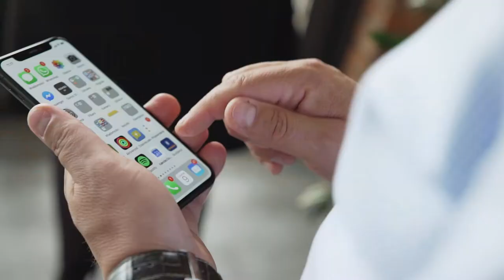Szpilki na budowie. Szukasz bramy garażowej dla ludzi z charakterem? Musisz to zobaczyć! [odcinek 6]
Brama ma nie tylko chronić wnętrze przed złodziejem, ale również zdobić elewację. Niektórzy mówią, że jest ona jak biżuteria, która może podkreślić niebanalny charakter naszego domu. Dlatego właściciele robią wiele, by wyróżnić się na tle sąsiadów. W dzisiejszym odcinku programu „Szpilki na budowie” pokażemy też nowinki techniczne, które docenią zapominalscy, albo ci, którzy nie chcą po raz kolejny prosić o pomoc innych, gdy do drzwi puka kurier.